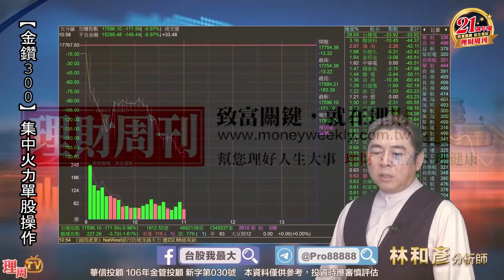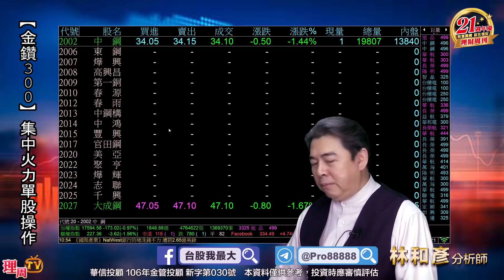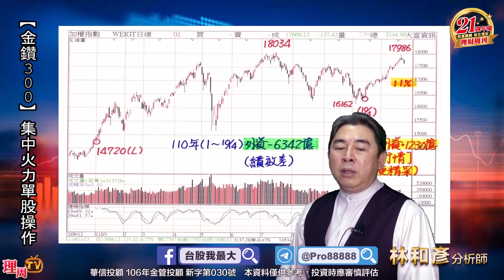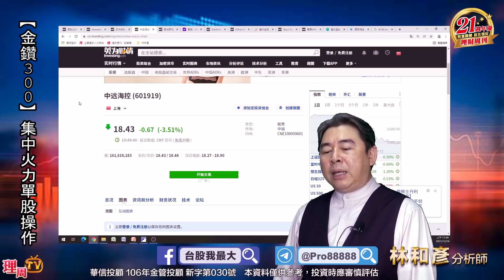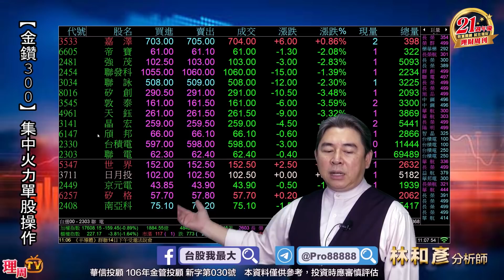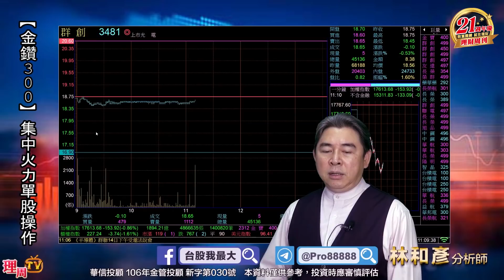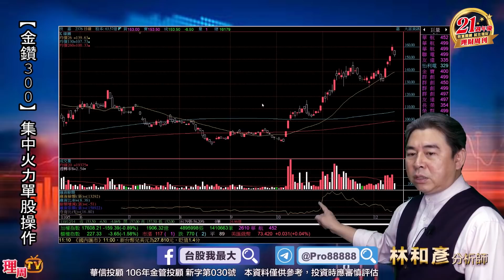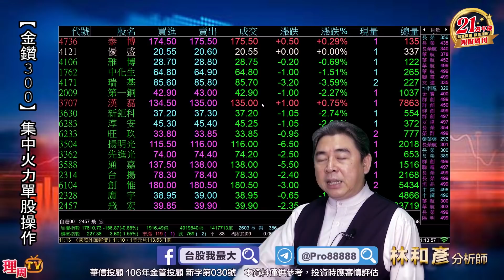理周TV-20211214盤中-林和彥 股市戰將／富邦金 國泰金 聯發科 日月光 旺宏 華碩 技嘉 聯詠 敦泰 國巨 長榮 陽明